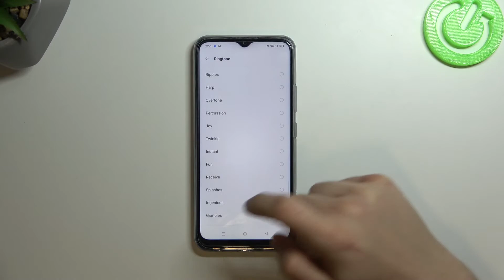How sound Realme C25s Alert Tones like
Check out the above video and discover the alert tones of Realme C25s. If you want to set alert tones for Realme C25s you should watch the above video guide.

What alerts has Realme C25s? How many alert tones has Realme C25s? How to check alert tones? What are all the alert tones? How to set alert tones?